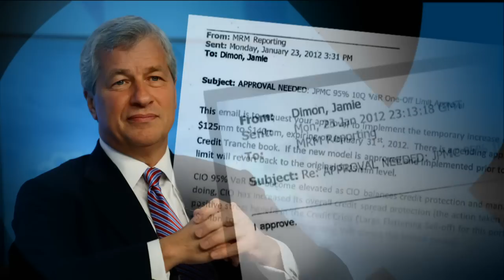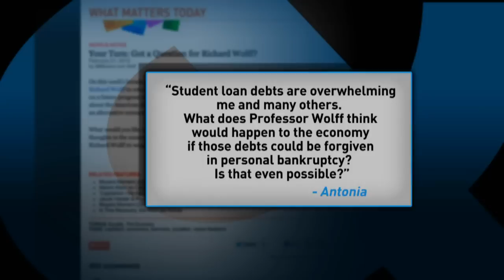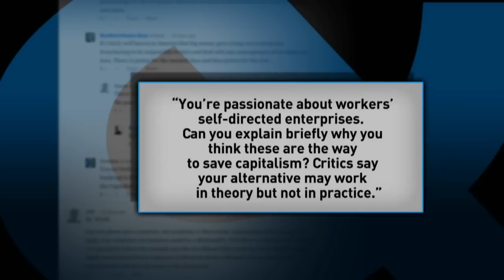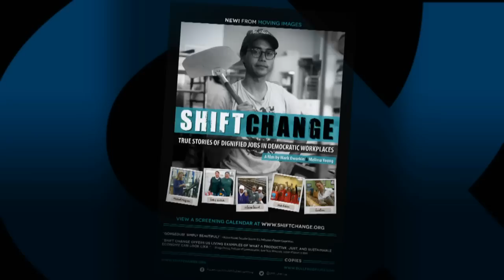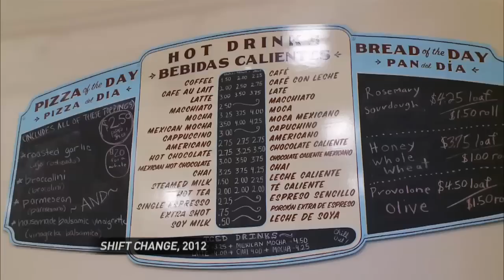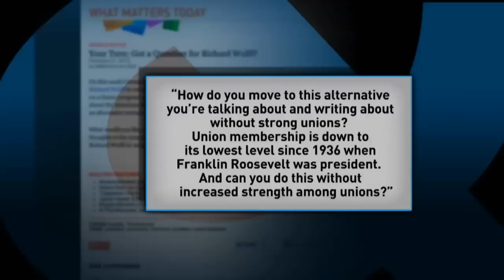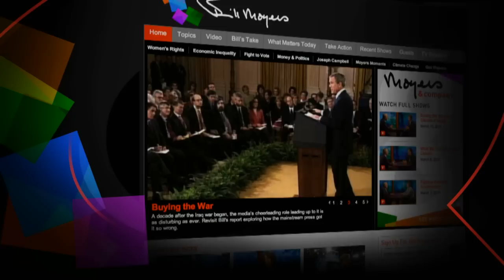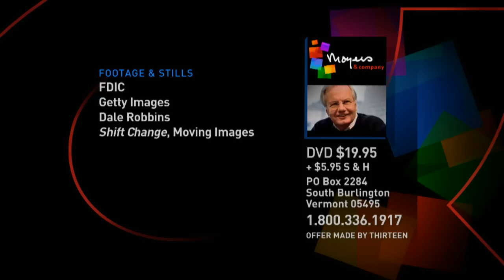What Has Capitalism Done for Us Lately?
Bill takes a close look at avarice, banks, and capitalism -- the ABCs of economic inequality -- with insight from Sheila Bair and Richard Wolff.